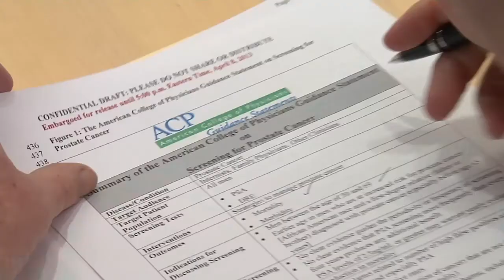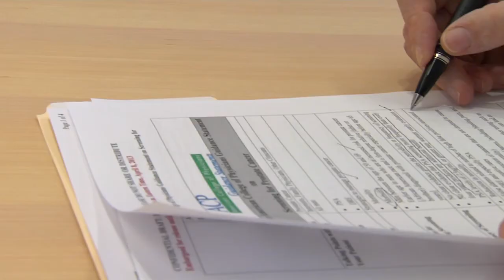Prostate Cancer Screening Recommendations from American College of Physicians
Men between the ages of 50 and 69 should discuss the limited benefits and substantial harms of the prostate-specific antigen test with their doctor before undergoing screening for prostate cancer, according to new recommendations issued today by the American College of Physicians. "Screening for Prostate Cancer: A Guidance Statement from the American College of Physicians" appears in the April 9 issue of Annals of Internal Medicine, published by ACP.